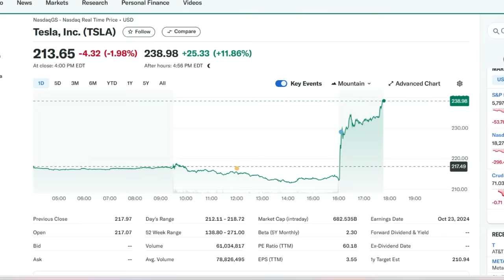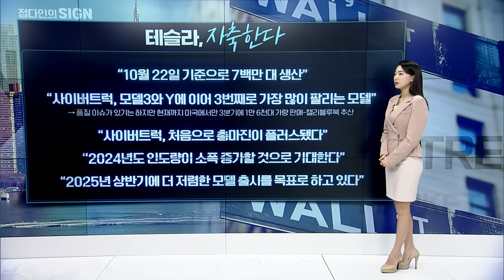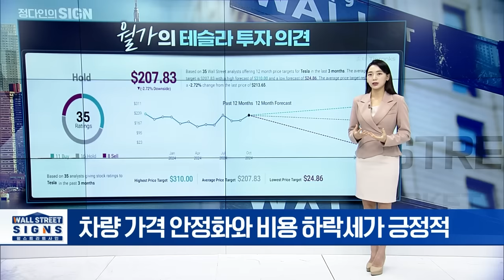🚀[출근길 경제] 테슬라 실적 대박... 한번에 정리해드리겠습니다 | Market Signal (20241024)